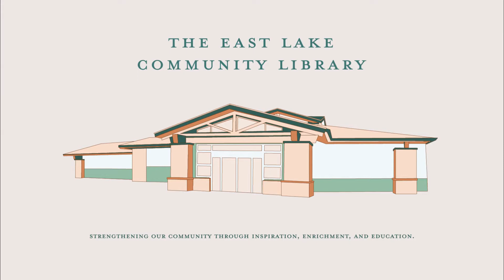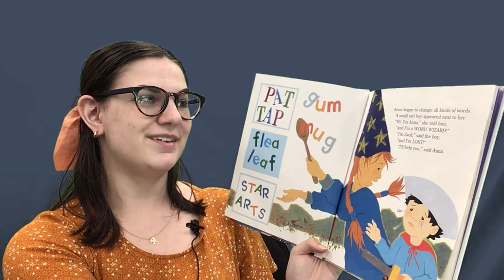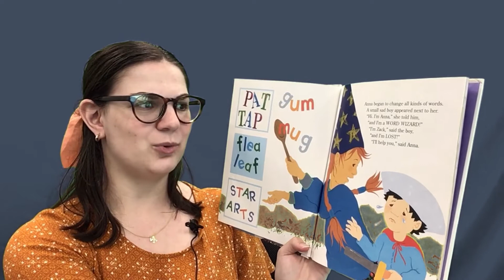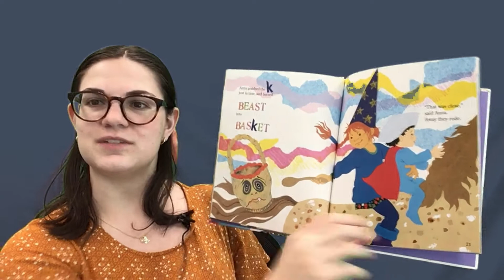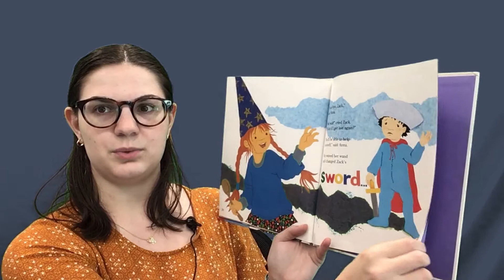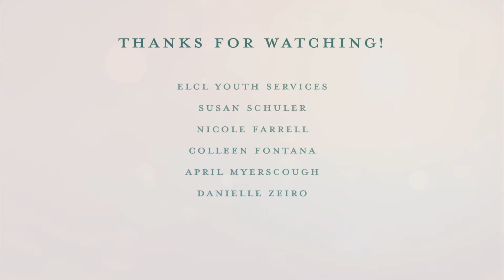Word Wizard Story Time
Celebrate Read Across America with a special World Grammar Day story with Miss April!